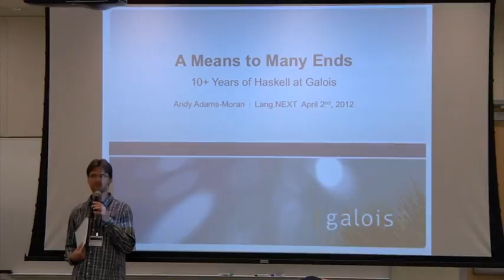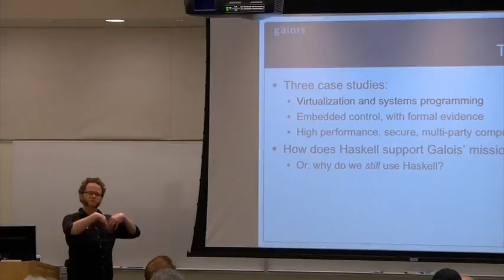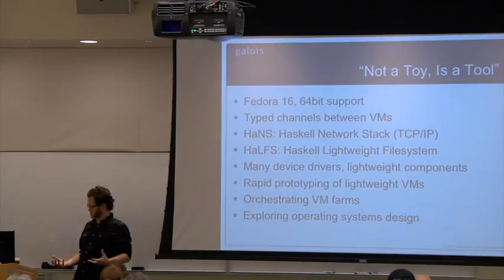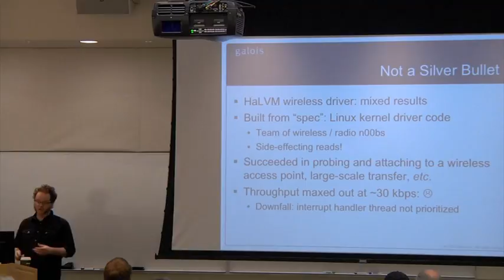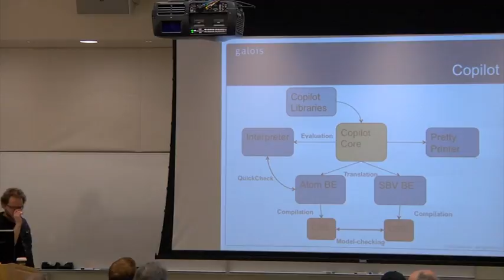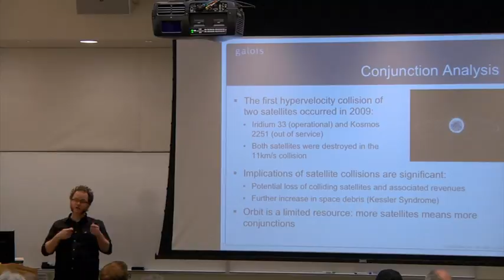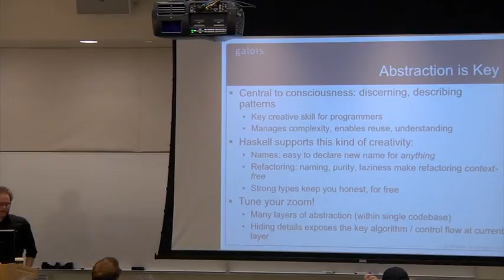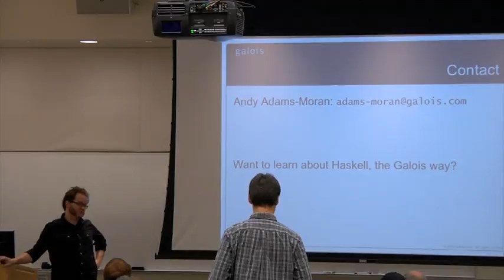Lang NEXT 2012 A Means to Many Ends 10+ Years of Haskell at Galois